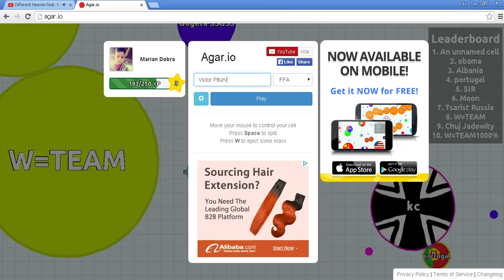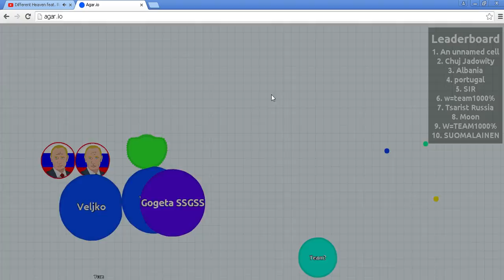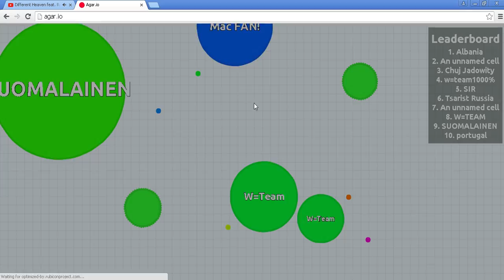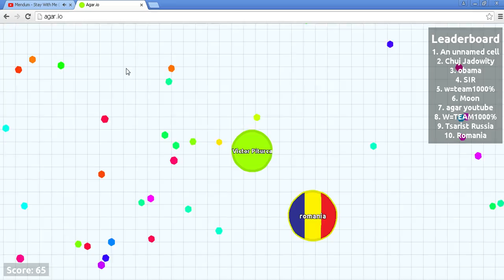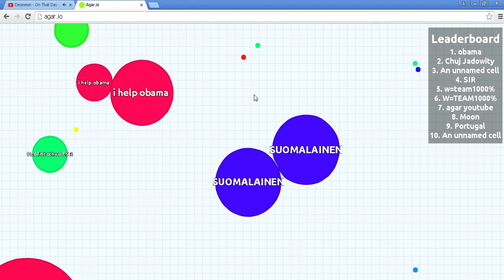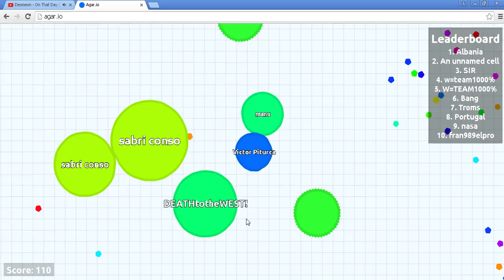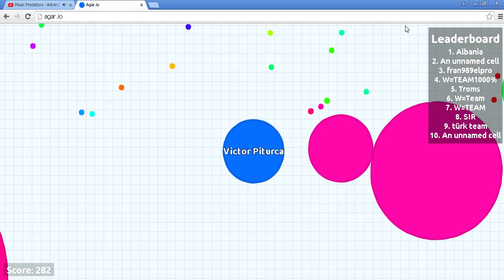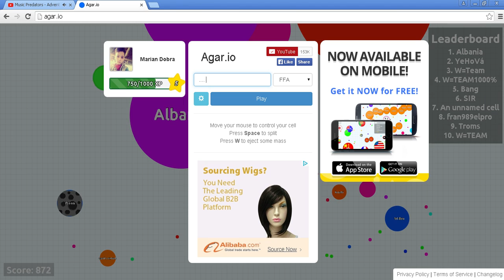VICTOR PITURCA IN ACTIUNE! - AGAR.IO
-Please leave a LIKE :3

Site: agar.io